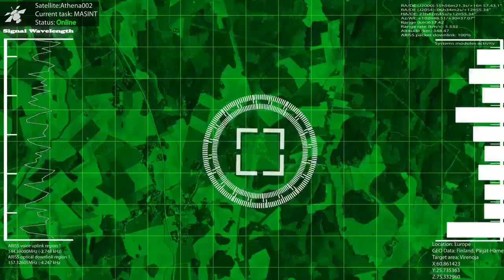"Russian Sniper" At Virenoja Brickfactory 13.9.2014 Airsoft Headcam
Weekend airsoft games in Virenoja BrickFactory, Finland.
It was good weather and the Russian sniper went to hunt people down. Though forgot his sniping eyeprotection home soo it was really foggy and hard to take aim. I'l be getting my own SVD up and running soon, so more DMR videos coming up if your interested!! Hopefully its still interesting to watch!

Epic Metal - The Fall - Original Melodic Metal Instrumental
Epic Metal - Jaws of Defeat - Original Melodic/Symphonic Metal Instrumental

For amazing tutorials and some great premade after effects files:
henrythejedi